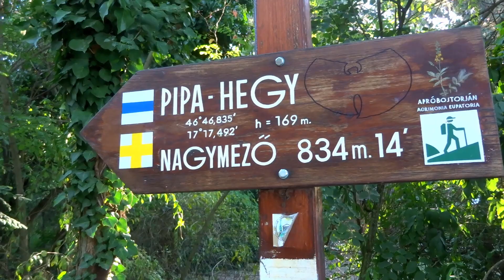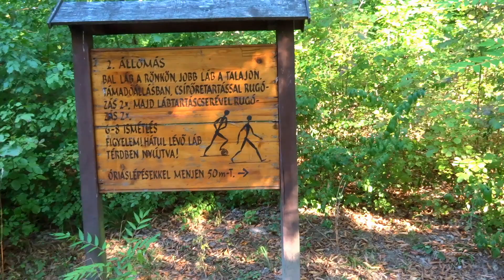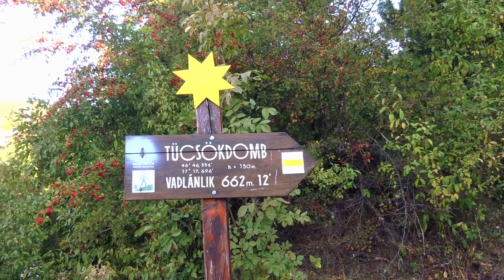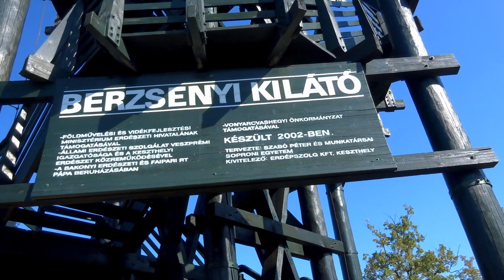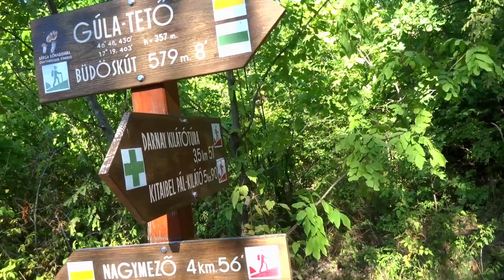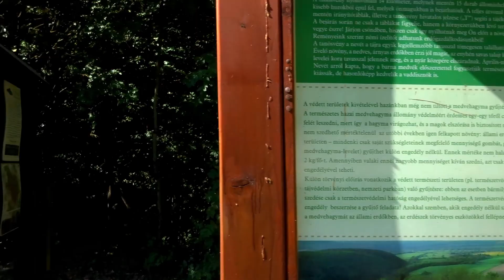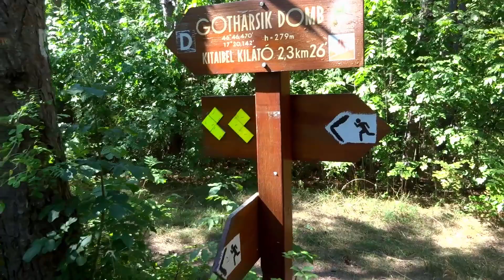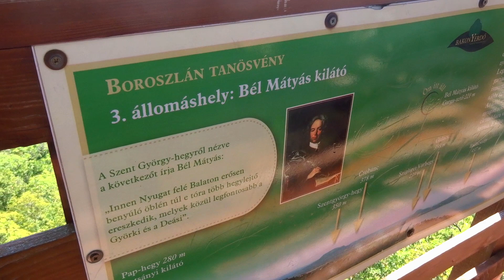Kilátóról kilátóra a Keszthelyi-hegységben biciklivel egy ragyogó vasárnapon - 2021.09.12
Rövid biciklitúra a Keszthelyi-fennsíkon a csodás kora őszi napsütésben, melynek során meglátogattam két felhagyott bányát, egy barlangot és néhány kilátót.